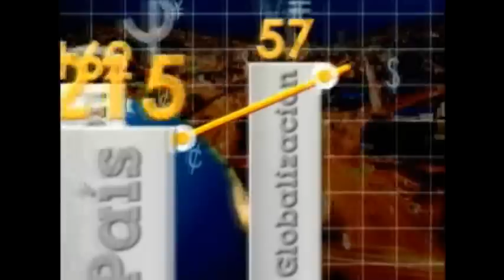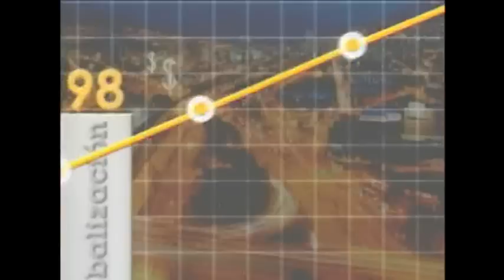¿Qué se debe tener en cuenta para celebrar contratos con el estado?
Estamos con el Contralor de Medellín Juan Carlos Peláez, hablando sobre las consideraciones que se deben tener en cuenta para celebrar contratos con el estado.